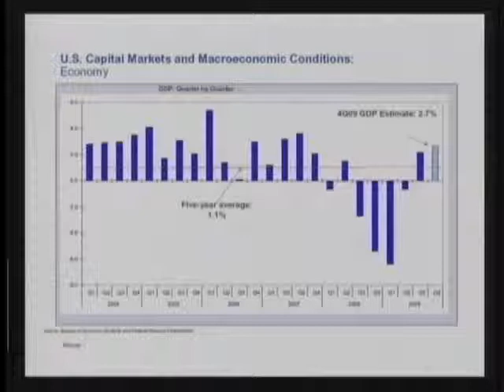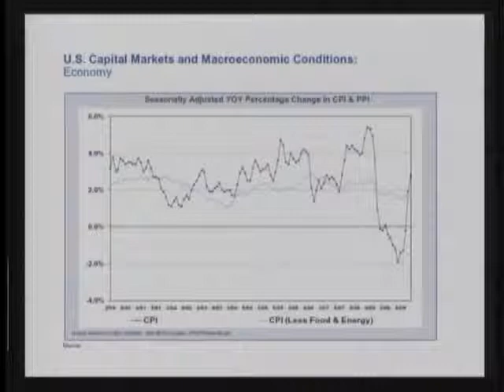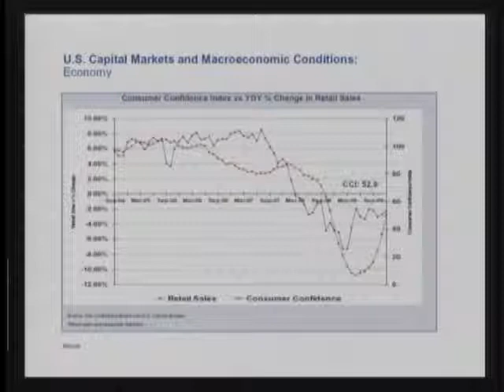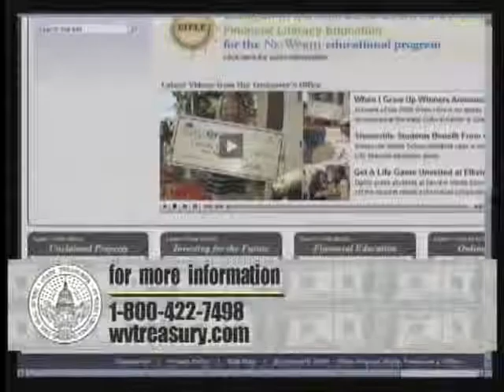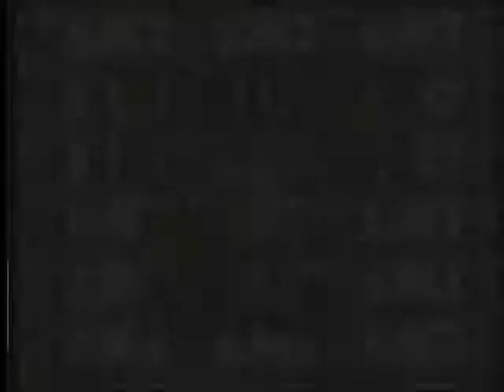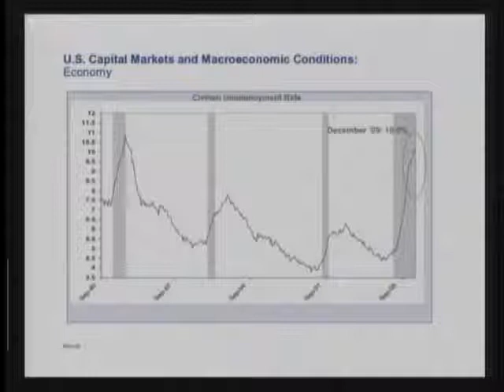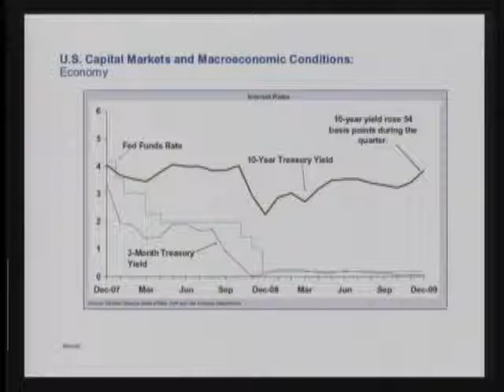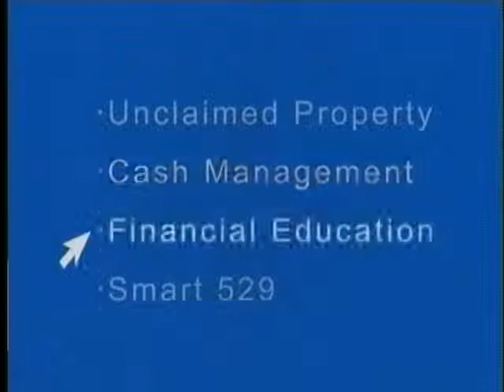2010-01_Treasury Notes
Topic: 2010 Economy
Host: Gina Long
Guests: John Perdue, Jeffrey Boucek